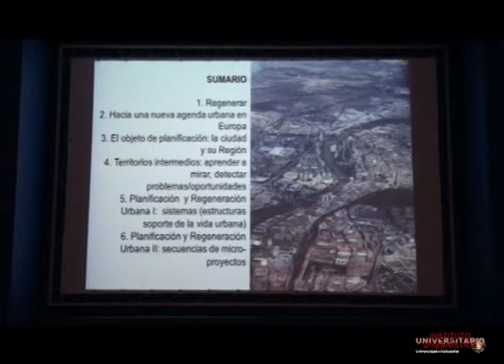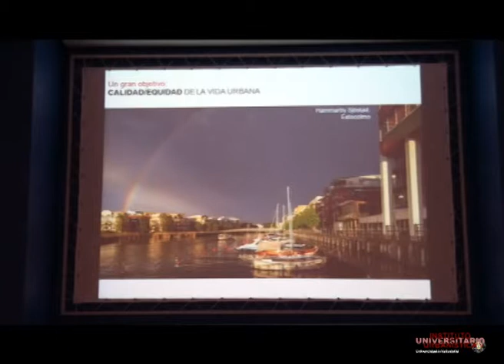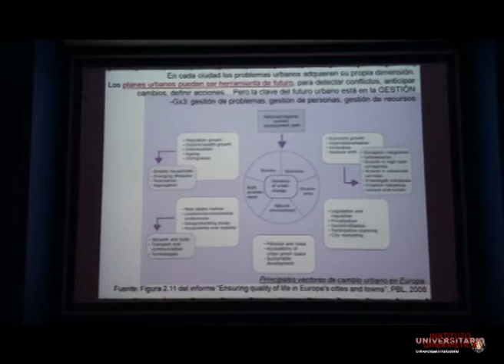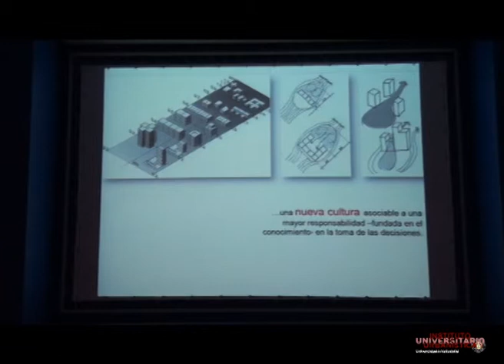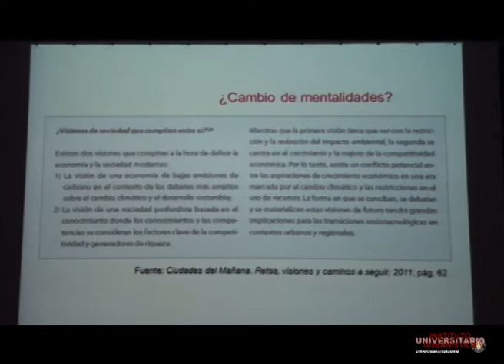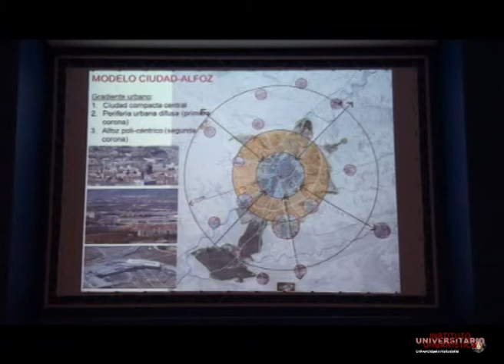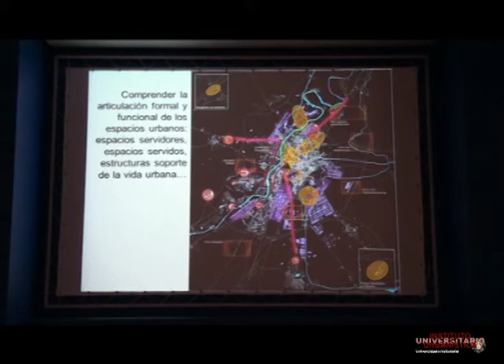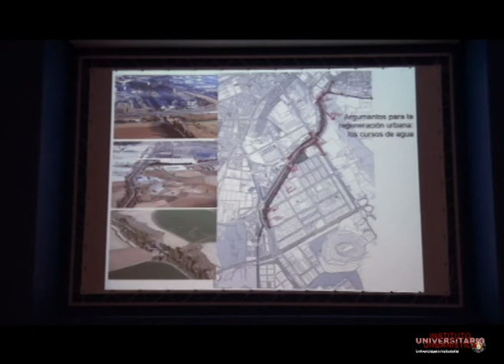2.1 Juan Luis de las Rivas Sanz. Curso Rehabilitar, regenerar o renovar la ciudad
Planeamiento y regeneración. El papel de la figura del Plan ante el nuevo escenario urbano